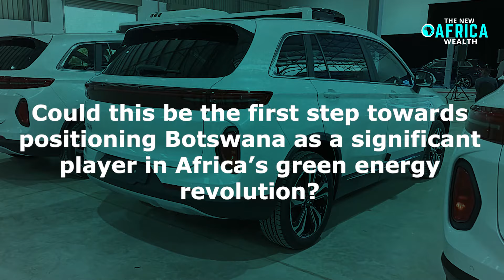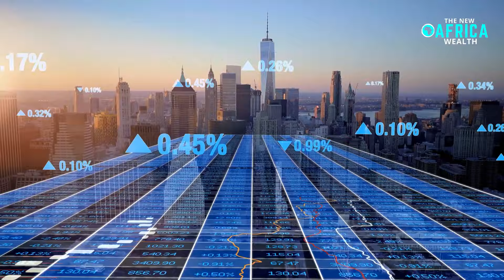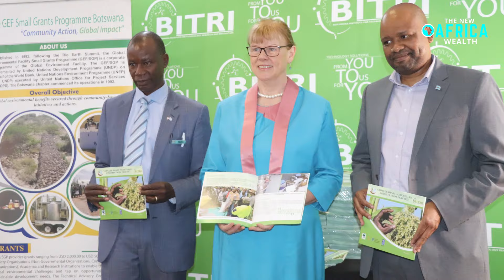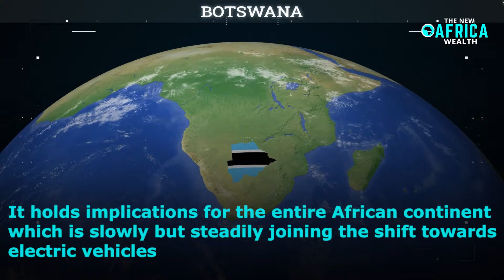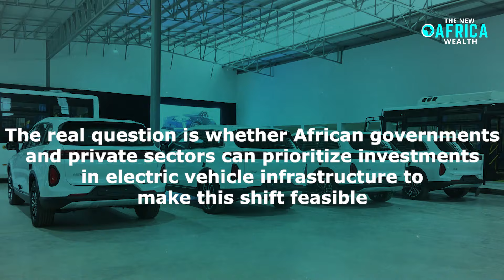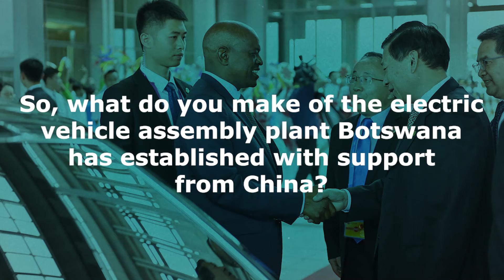Botswana launches electric car assembly plant